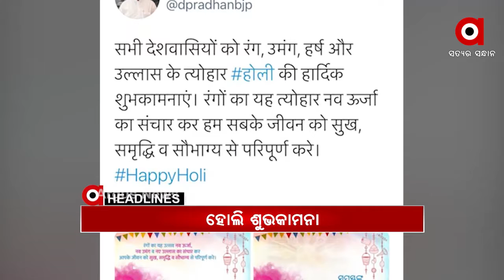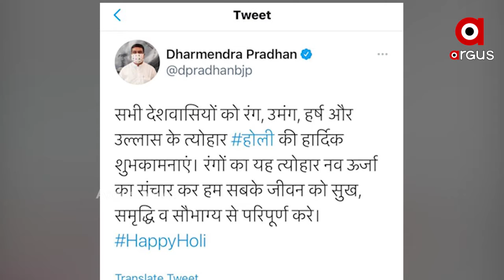Argus Update News 8am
ଦେଶବାସୀଙ୍କୁ ହୋଲିର ଶୁଭେଚ୍ଛା ଜଣାଇଲେ କେନ୍ଦ୍ରମନ୍ତ୍ରୀ ଧର୍ମେନ୍ଦ୍ର ପ୍ରଧାନ...
ପିପିଲି ଉପନିର୍ବଚନ ପାଇଁ କଂଗ୍ରେସର ପ୍ରାର୍ଥୀ ଘୋଷଣା...
ଦୁର୍ନୀତି ବିରୋଧରେ ମୁହଁ ଖୋଲିଲେ ଆକ୍ରମଣ...
ASIଙ୍କୁ ମୋଟୁ ବଦଳି କରିଦେବାକୁ କହି ଅଡୁଆରେ ବିଜେଡି ବିଧାୟକ...
ଗଞ୍ଜାମକୁ ସୁରତ ପରେ ମୁମ୍ବାଇ ଟେନସନ...
କରୋନା କାଳରେ ବିଜୁଳି ଦେୟ ବୃଦ୍ଧିକୁ ନେଇ ବଢୁଛି ଜନ ଅସନ୍ତୋଷ...
ଶେଷ ଦିନିକିଆରେ ବାଜି ମାରିଲା ଟିମ୍ ଇଣ୍ଡିଆ...